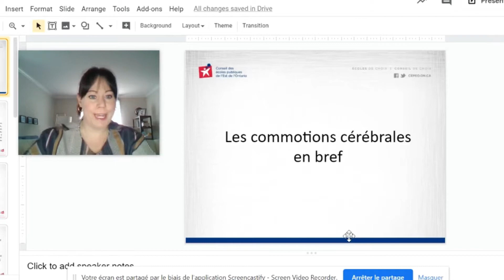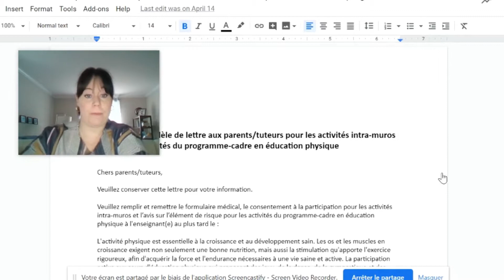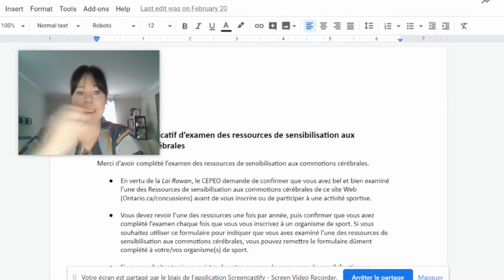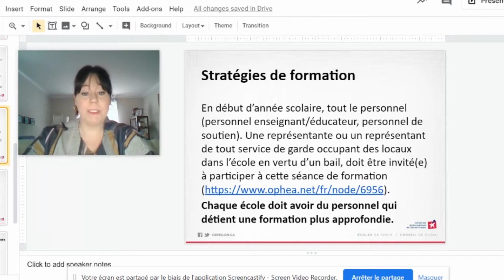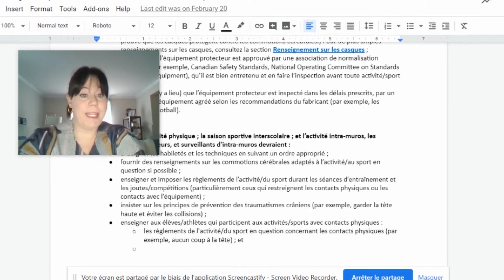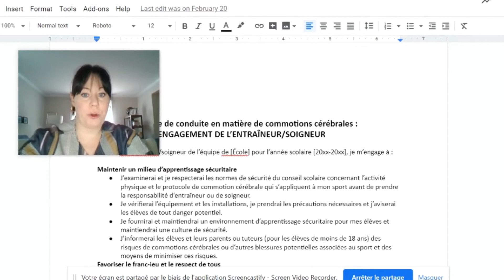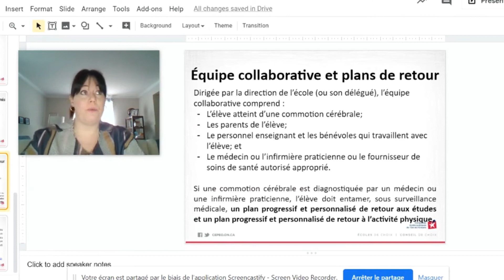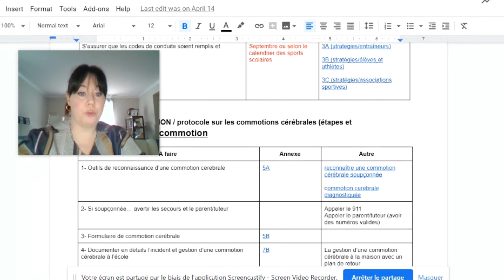Les commotions cérébrales : la sensibilisation, la prévention, l’identification et la gestion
Le 21 août 2019, le ministère de l’Éducation de l’Ontario a diffusé un communiqué (suivre ce lien), ainsi que la note/politique/programme (NPP 158) : Politiques des conseils scolaires sur les commotions cérébrales qui remplace la NPP du 19 mars 2014.
La Directive administrative ELE03-DA1 COMMOTIONS CÉRÉBRALES a été révisée afin de répondre aux exigences du ministère de l’Éducation quant aux commotions cérébrales, y compris les stratégies de sensibilisation à la gravité des commotions cérébrales, les stratégies de prévention et d’identification d’une commotion cérébrale soupçonnée ainsi que les stratégies de formation annuelle du personnel scolaire concerné.
Il est important de prendre le temps de lire la directive administrative complète ainsi que les annexes qui y sont reliées afin de vous familiariser avec le processus de sensibilisation, de formation et de protection. Des étapes et des responsabilités précises vous guideront si un de vos élèves subit une commotion cérébrale.

Un guide de santé de l’élève sur les affections médicales et les procédures précises à suivre est en cours d’élaboration. Des directives à l’égard de l’anaphylaxie, l’asthme, le diabète, l’épilepsie, l’administration des médicaments et de la naloxone seront intégrées dans un même document afin de faciliter les suivis et la mise en oeuvre. Des informations supplémentaires vous parviendront dans les semaines à venir.

Le processus détaillé lié à la sensibilisation du personnel, des élèves et des parents, les mesures de prévention et les modalités entourant le retour à l’école suite à une commotion cérébrale diagnostiquée seront précisés dans une procédure de gestion interne qui vous sera partagée d’ici la fin février. Cette procédure sera publiée sur le site intranet des politiques, directives et procédures du CEPEO. Vous en serez alors informés.
La planification des formations est présentement en cours. Un module de formation et des ateliers de prévention seront proposés à votre personnel pour la rentrée scolaire 2020. Vous pouvez immédiatement consulter et inviter votre personnel à compléter le module de formation en ligne élaboré par OPHEA et, bien évidemment, en prenant en ligne de compte les moyens de pression actuellement en cours.